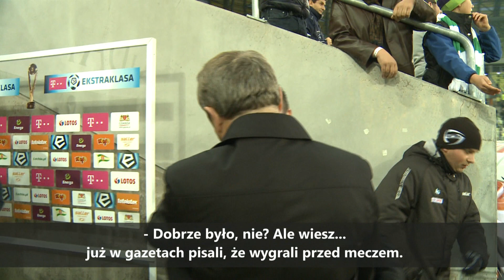Liga od kuchni: Lechia - Śląsk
Materiał Pawła Grabowskiego zaprezentowany w magazynie Liga+ Extra. (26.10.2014)